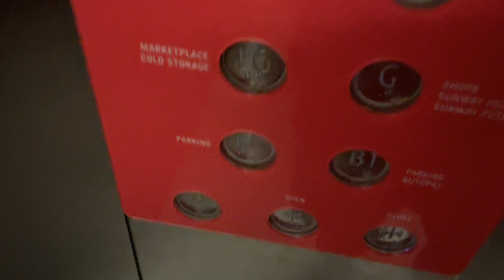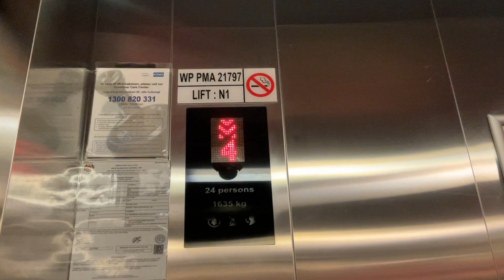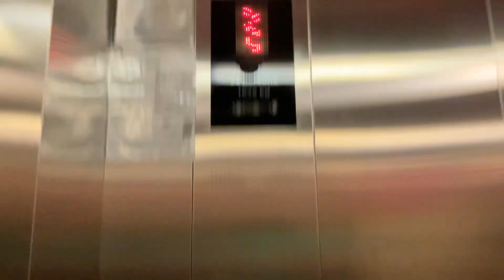2 KONE Elevators at Sunway Putra Mall, Kuala Lumpur, Malaysia. (Outside)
This is located outside but this one i founded KONE one but other is Hitachi.

Lift Brand: KONE
Usage of Lift: Passenger
Lift Capacity: 24 Persons / 1635 KG
Servicing Floors: B2,B1,G,1,2,3,4,5,6,7,8.
Lift Rating: 8/10